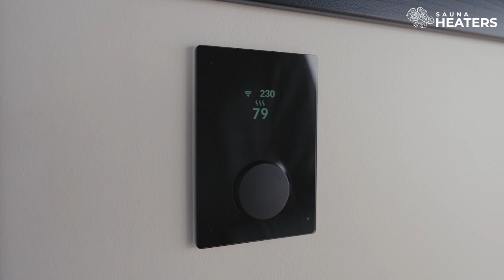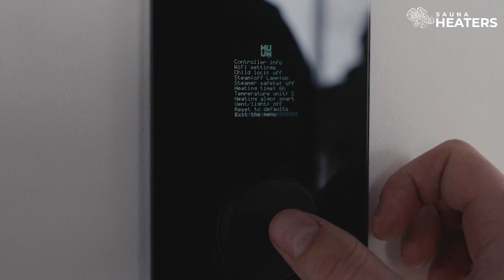HUUM UKU Sauna Controllers: Everything You Need To Know...(Watch Before Buying)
Discover sleek designs and unmatched functionality, from Wi-Fi-enabled options to local UKU Sauna controllers. Learn how to effortlessly set and schedule your sauna sessions.

Huum uku sauna controller, uku panel , huum uku review , huum uku review ,
huum uku controller functionality